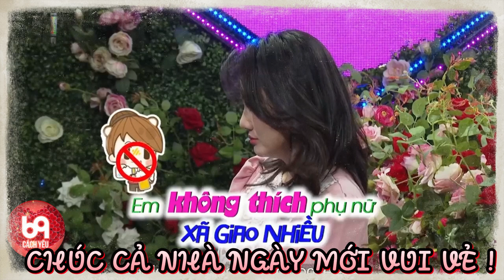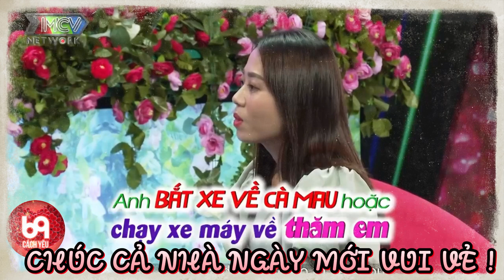Chàng Trai Sợ Gái Tính MẠNH MẼ Làm Bà Mối Nổi Quạu Giữa Sân Khấu Và Cái Kết | 69 CÁCH YÊU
BMHH 865
69 Cách Yêu là trang cập nhật những chương trình hẹn hò, ghép đôi, mai mối hot nhất hiện nay BẠN MUỐN HẸN HÒ, HẸN ĂN TRƯA, VỢ CHỒNG SON, YÊU LÀ CƯỚI, MAI MỐI CÙNG NGƯỜI LẠ